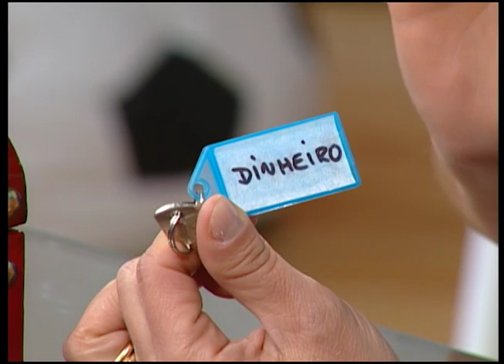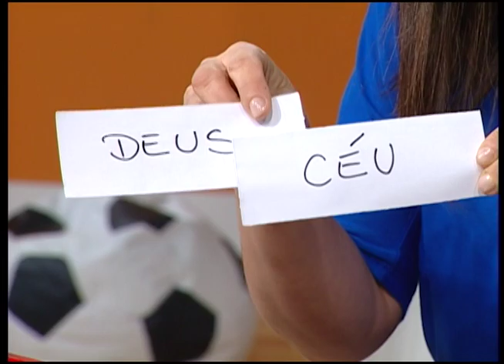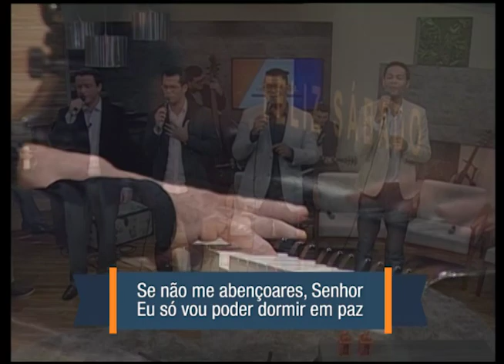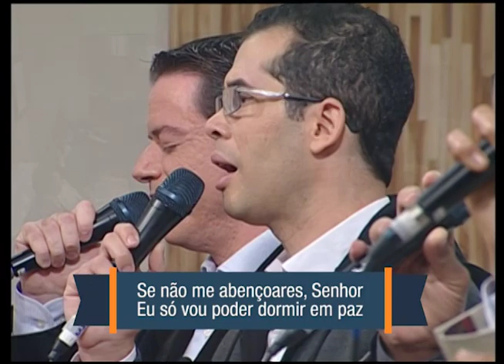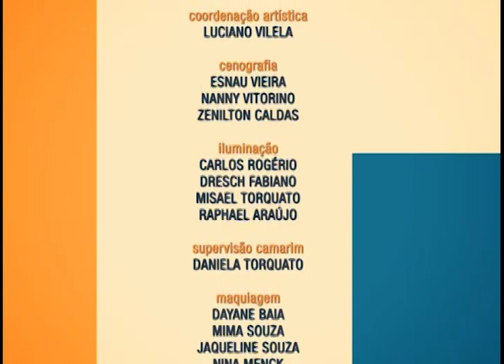Feliz Sábado com o pastor Milton Andrade - 05/08/2016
O Programa Feliz Sábado de hoje é apresentado pelo cantor dos Arautos do Rei, Milton Andrade. Ele recebe amigos de diversas localidades do Brasil para desejar um Feliz Sábado pra você!